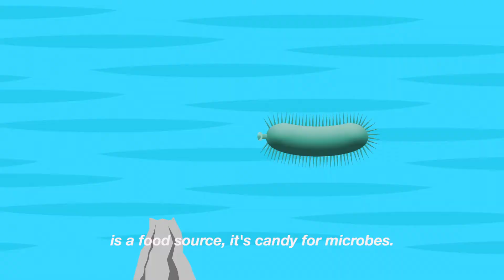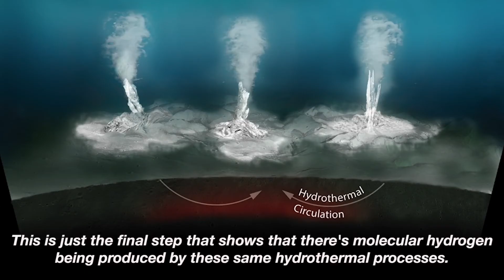Ingredients for Life at Saturn’s Moon Enceladus | NASA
NASA's Cassini spacecraft discovered hydrogen in the plume of gas and icy particles spraying from Saturn's moon Enceladus. The discovery means the small, icy moon — which has a global ocean under its surface — has a source of chemical energy that could be useful for microbes, if any exist there. The finding also provides further evidence that warm, mineral-laden water is pouring into the ocean from vents in the seafloor. On Earth, such hydrothermal vents support thriving communities of life in complete isolation from sunlight. Enceladus now appears likely to have all three of the ingredients scientists think life needs: liquid water, a source of energy (like sunlight or chemical energy), and the right chemical ingredients (like carbon, hydrogen, nitrogen, oxygen).

Cassini is not able to detect life, and has found no evidence that Enceladus is inhabited. But if life is there, that means life is probably common throughout the cosmos; if life has not evolved there, it would suggest life is probably more complicated or unlikely than we have thought. Either way the implications are profound. Future missions to this icy moon may shed light on its habitability.

Enceladus

Enceladus (pronounced /ɛnˈsɛlədəs/) en-cell-ə-dəs; is the sixth-largest moon of Saturn. It is about 500 kilometers (310 mi) in diameter, about a tenth of that of Saturn's largest moon, Titan. Enceladus is mostly covered by fresh, clean ice, making it one of the most reflective bodies of the solar system. Consequently, its surface temperature at noon only reaches −198 °C (−324 °F), far colder than a light-absorbing body would be. Despite its small size, Enceladus has a wide range of surface features, ranging from old, heavily cratered regions to young, tectonically deformed terrains that formed as recently as 100 million years ago.

Enceladus was discovered on August 28, 1789, by William Herschel, but little was known about it until the two Voyager spacecrafts, Voyager 1 and Voyager 2, passed nearby in the early 1980s. In 2005, the Cassini spacecraft started multiple close flybys of Enceladus, revealing its surface and environment in greater detail. In particular, Cassini discovered water-rich plumes venting from the south polar region. Cryovolcanoes near the south pole shoot geyser-like jets of water vapor, other volatiles, and solid material, including sodium chloride crystals and ice particles, into space, totaling about 200 kilograms (440 lb) per second. Over 100 geysers have been identified. Some of the water vapor falls back as "snow"; the rest escapes, and supplies most of the material making up Saturn's E ring. According to NASA scientists, the plumes are similar in composition to comets. In 2014, NASA reported that Cassini found evidence for a large south polar subsurface ocean of liquid water with a thickness of around 10 km (6 mi).

These geyser observations, along with the finding of escaping internal heat and very few (if any) impact craters in the south polar region, show that Enceladus is geologically active today. Like many other satellites in the extensive systems of the giant planets, Enceladus is trapped in an orbital resonance. Its resonance with Dione excites its orbital eccentricity, which is damped by tidal forces, tidally heating its interior, and possibly driving the geological activity.

Credits: NASA